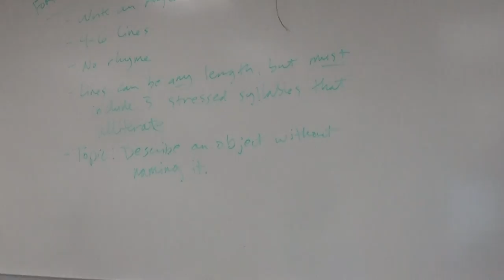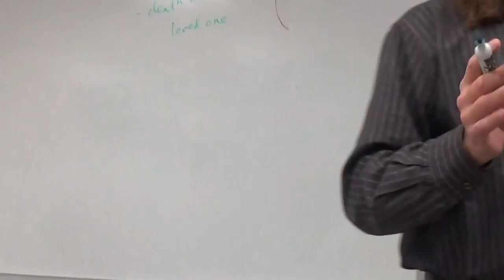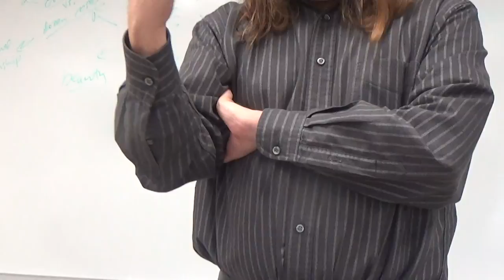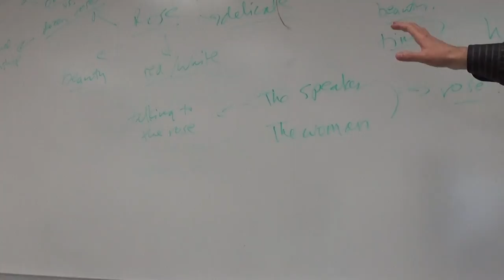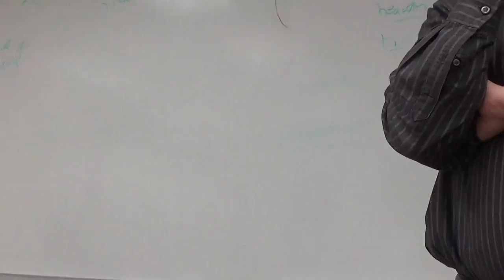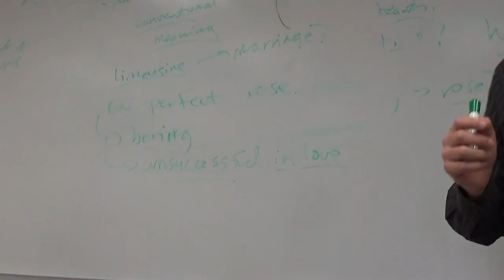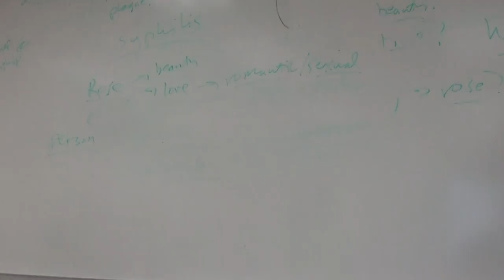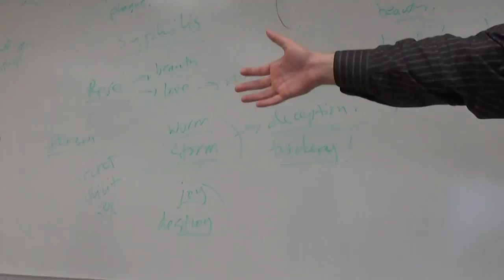Compostion II TR Image & Symbol in Poetry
Discussion of Edmund Waller's 'Go, Lovely Rose,' Dorothy Parker's 'One Perfect Rose,' and William Blake's 'The Sick Rose.'